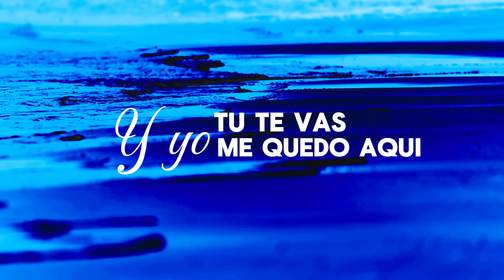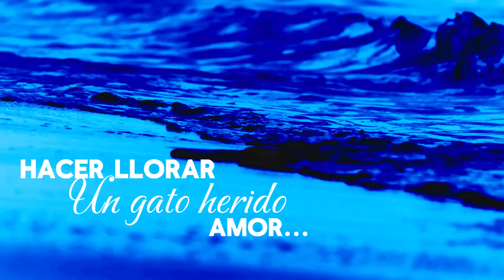Bachata 2024 - La Gata Bajo La Lluvia (Letra) - Rocío Dúrcal / Geraldine Jiménez [COVER]